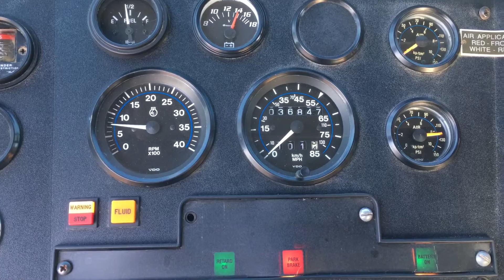1994 Simon Duplex Simon Telelect General 95' Digger Derrick